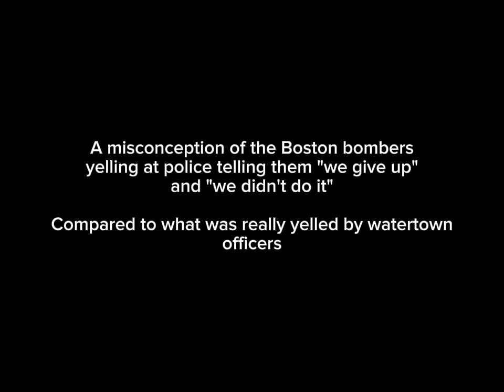The yelling misconception of the Watertown Shootout